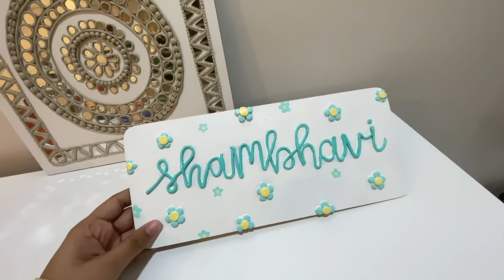Productive Winter Vacation STUDY VLOG of CBSE 11th science student! | 11TH GRADE INORGANIC CHEMISTRY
NEFFEX - HOPE